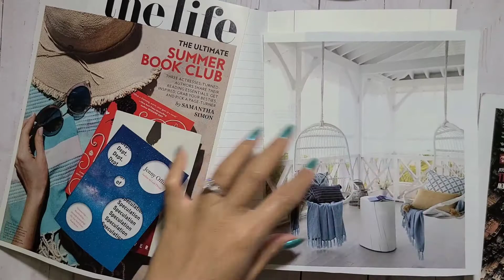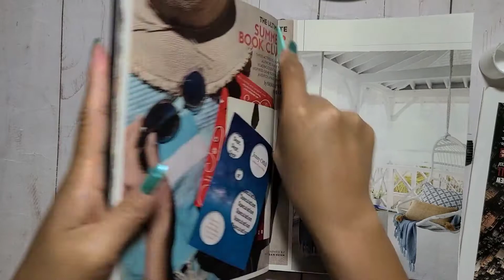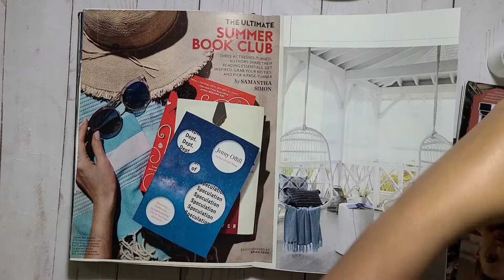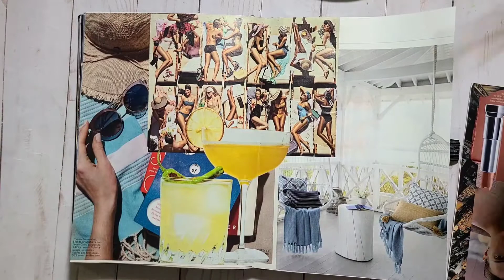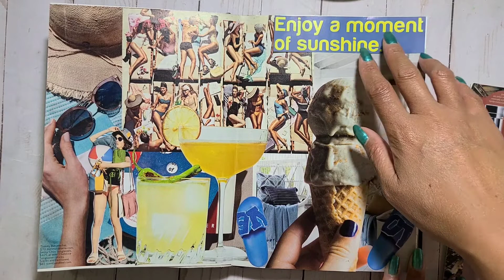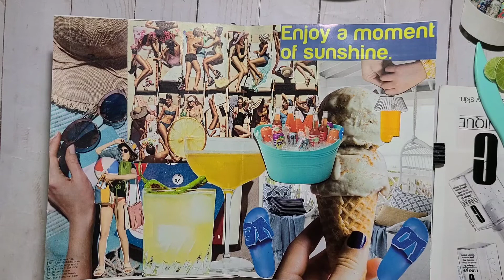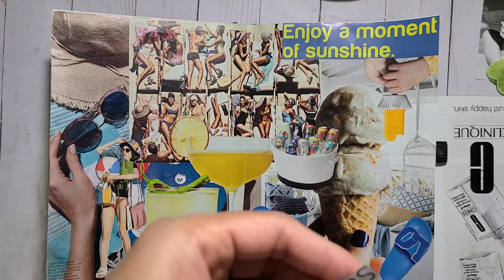GLUE BOOK with me #5. (Summer)